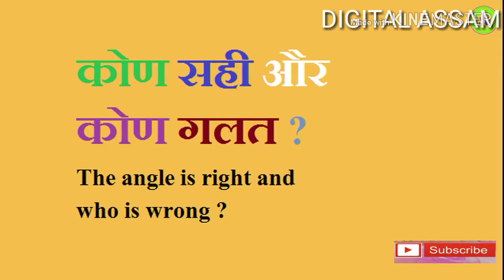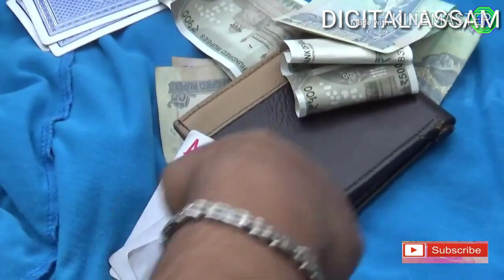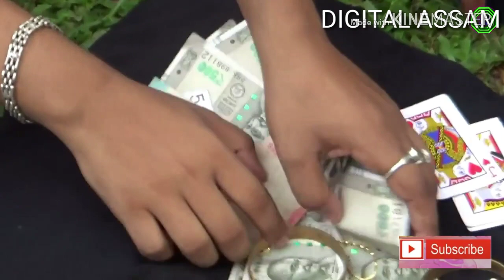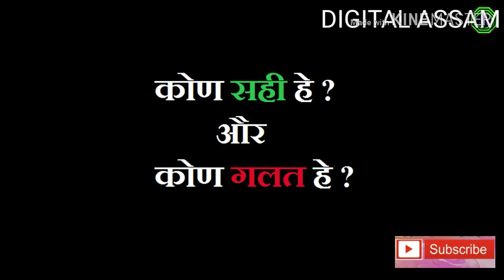কোন শুন্ধ আৰু কোন অশুন্ধ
Kon sahi or kon galat